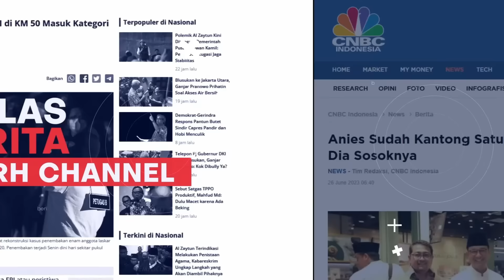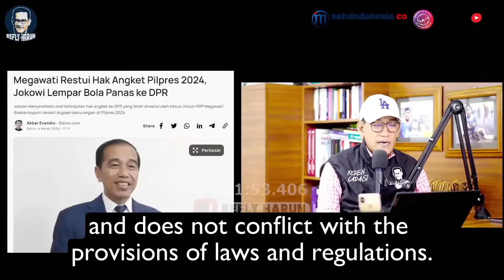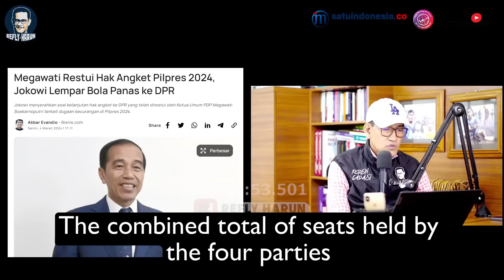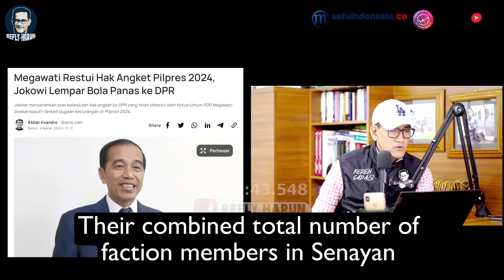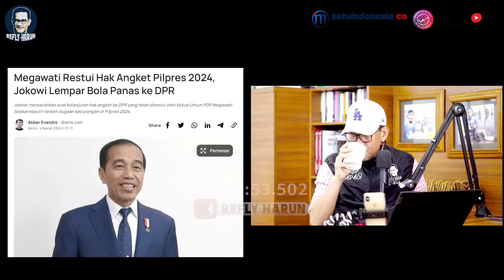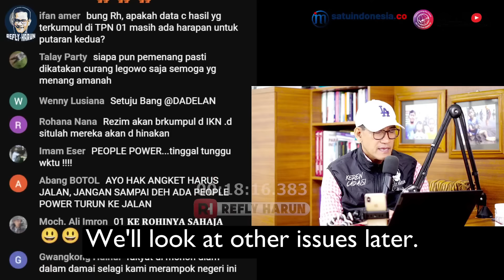02 MAKIN PANIK! 01 & 03 KOMPAK, MEGAWATI AKAN KELUARKAN CARA JITU INI UNTUK SENGKETA PEMILU!